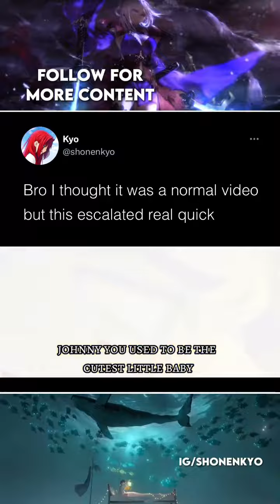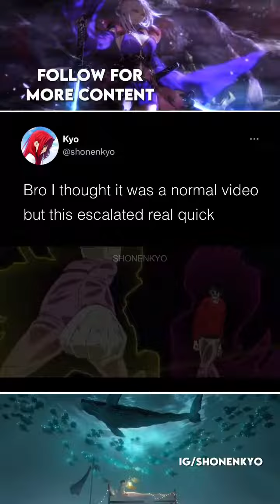subscribe tanjiro (3)